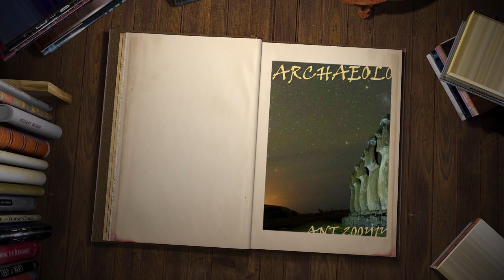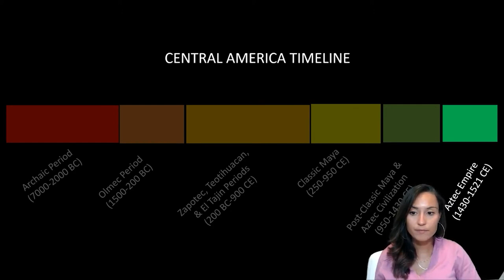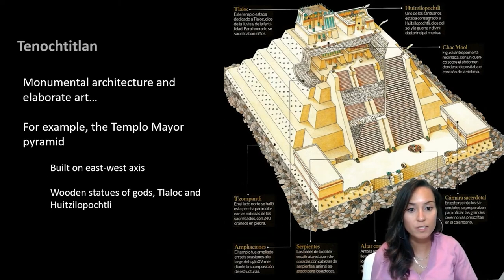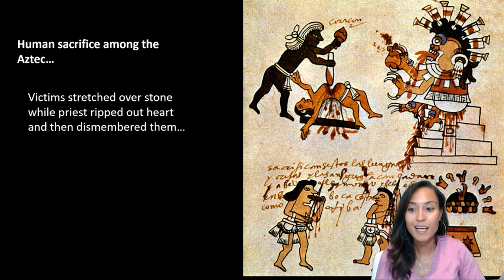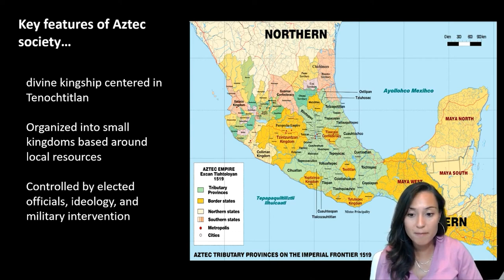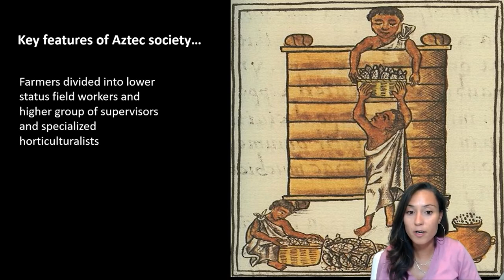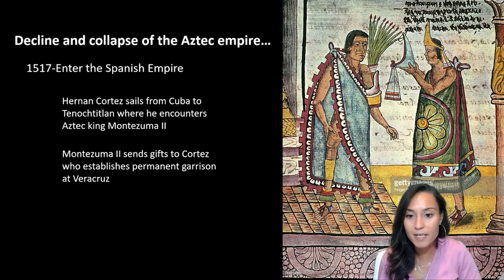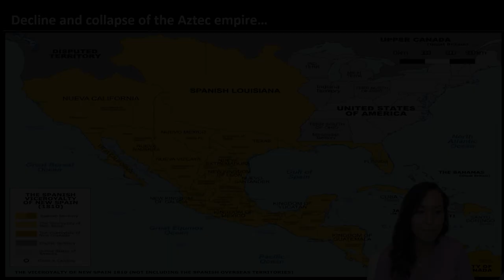Lecture 12.2: The Aztecs (ANT 200Y1Y)